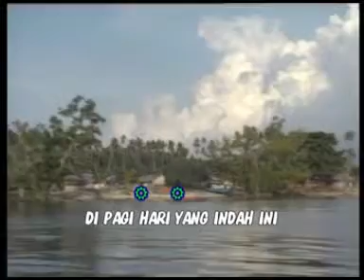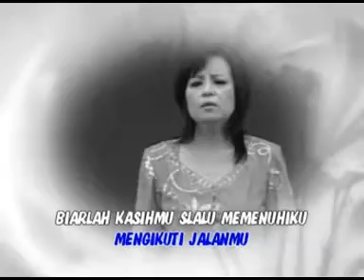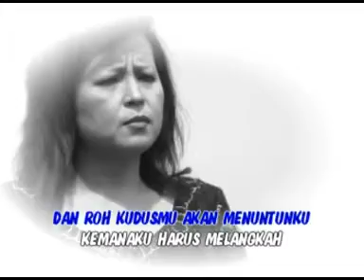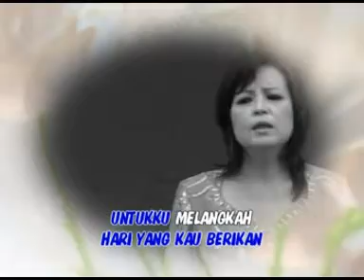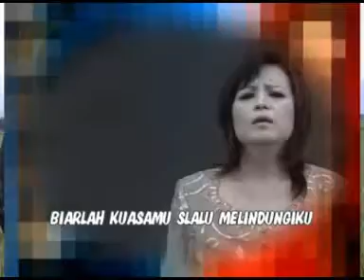Doa Pagi Hari - Truly Mailangkay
"Doa Pagi Hari" - Track 04 on album "You Are Number One" by Truly Mailangkay.

Song Writer: Varid Takaali